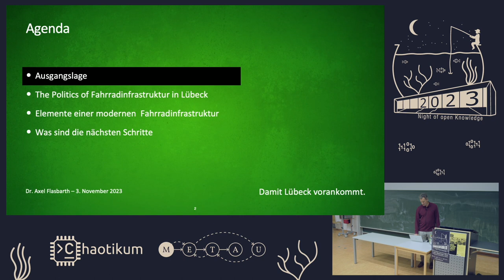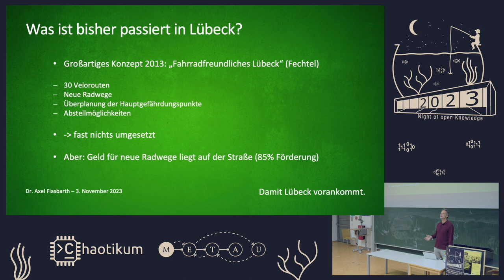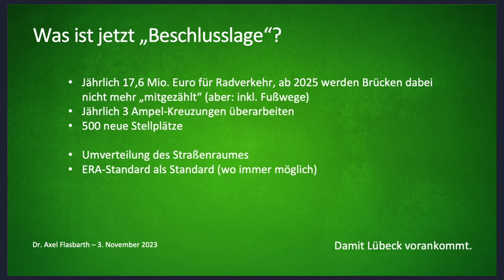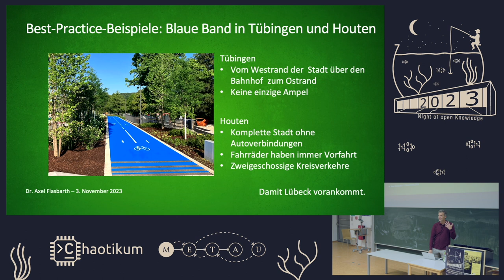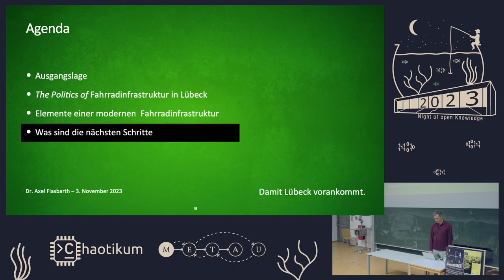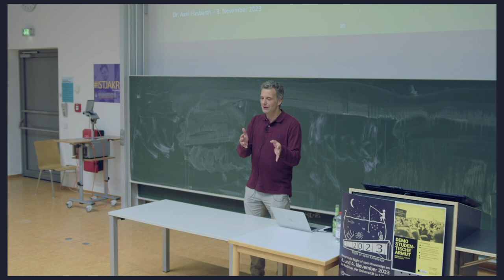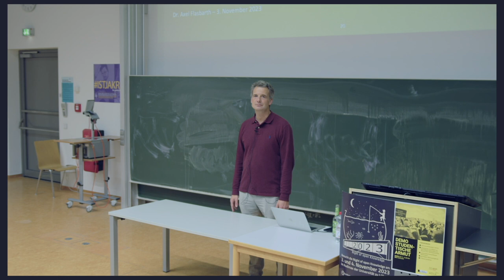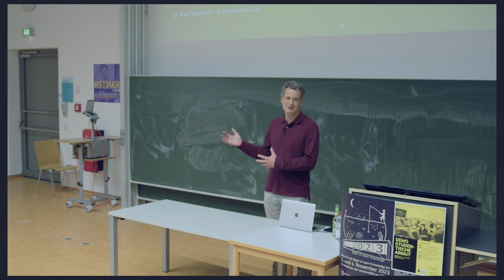Lübeck zur Fahrradstadt machen von Axel Flasbarth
Wie macht man Lübeck zu DER Fahrradstadt in Norddeutschland?

Was ist eigentlich eine Fahrradstadt? Und wie passt das zur „Verkehrswende”? Wo gibt es bereits Vorbilder dafür? Und wie verwandeln wir das bisher noch Auto-zentrierte und Stau-belastete Lübeck in die Fahrradstadt Norddeutschlands? Wie muss die Fahrradinfrastruktur dafür ausgebaut werden? Wie lange dauert das? Was kostet das? Und wie fangen wir an? Ich habe eine Vision und einen Plan und ich möchte sie mit Euch teilen.